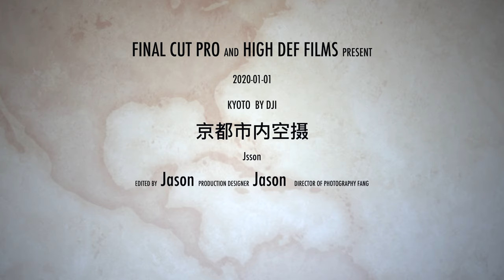2020年1月1日京都空摄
此视频有关2020年1月日京都空摄